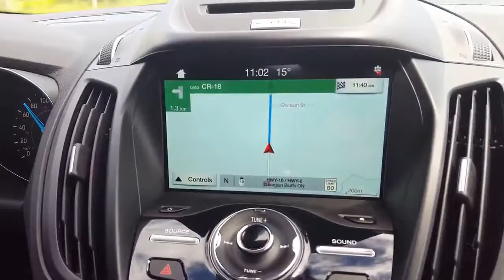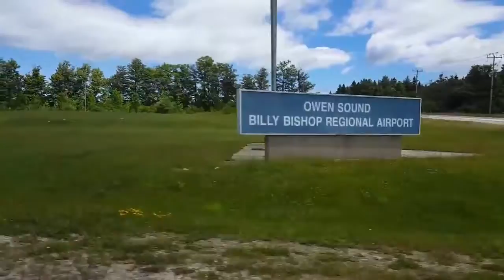Ford EscapeAndDiscover Weekend: Sarnia to Owen Sound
Flying to Sarnia for a road trip to Owen Sound with the 2017 Ford Escape on an EscapeAndDiscover adventure. Stops included the Stones 'N Bones Museum in Sarnia, Sarnia waterfront, Casero Kitchen Table in Owen Sound, Sauble Beach, and Dragonfly Cafe in Owen Sound.